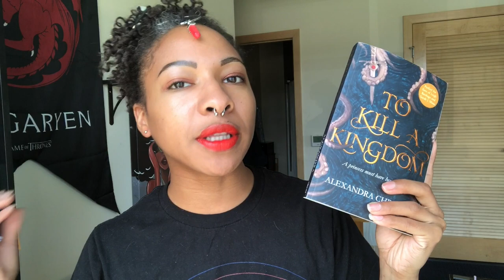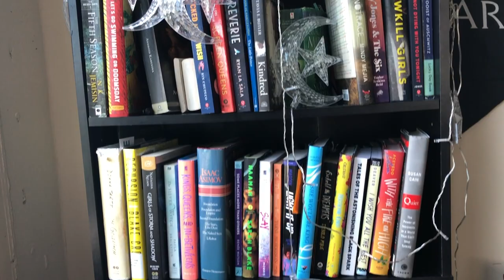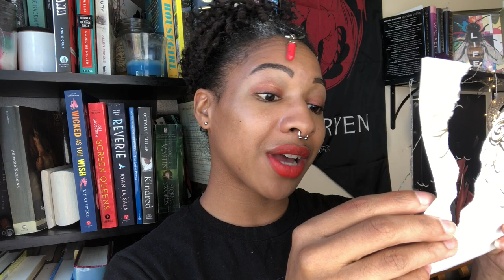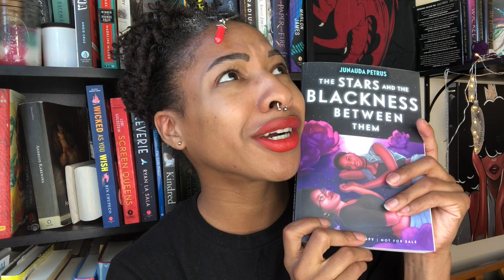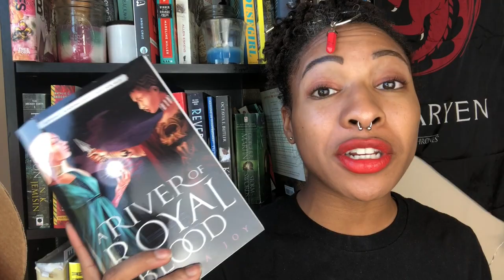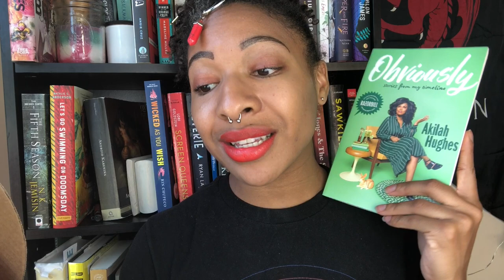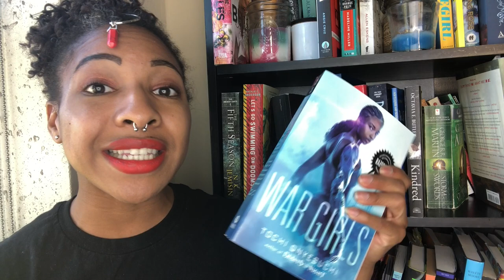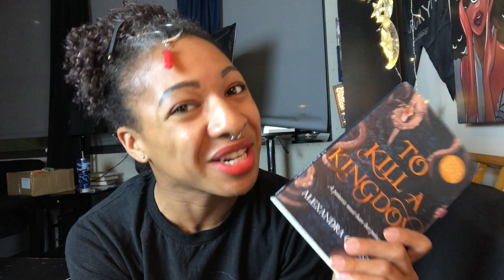Mythathon Vlog #3/3! ARC Unboxing + SettingUp Celestial Lights!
In my final Mythathon vlog for the 2nd week of August, I complete another book, do 3 unboxings, and set up some pretty lights for my background :)

There will be at least 1 more vlog in honor of Mythathon coming soon!